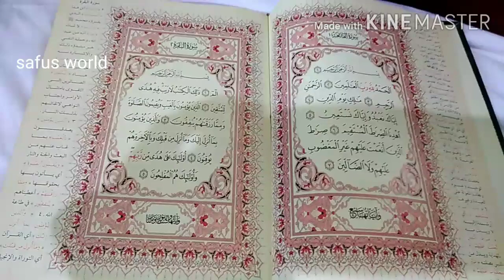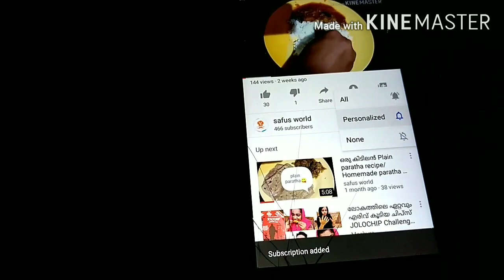റമദാൻ vlog// Ramadan recipes/ramadan iftar snack/സിമ്പിൾ ഇഫ്താർ വ്ലോഗ്